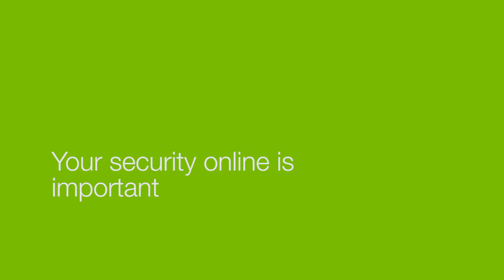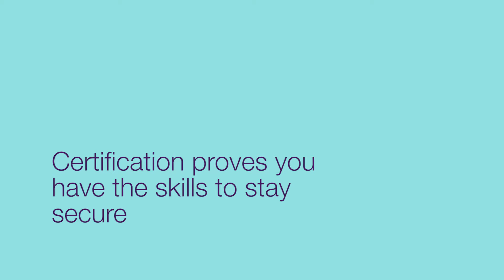IT Security Skills Are Essential Today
IT security is an increasingly important issue for all computer users. While increasing numbers of people are using computers and the internet in more and more areas of life, the risks that people face are becoming more sophisticated.